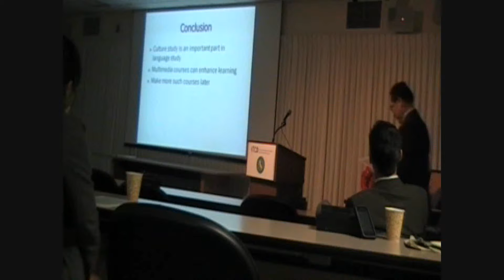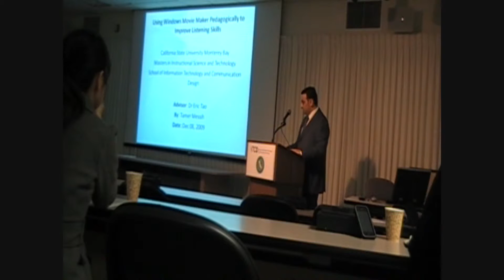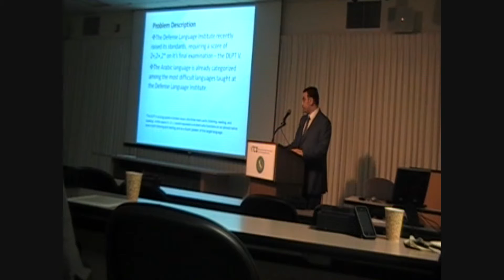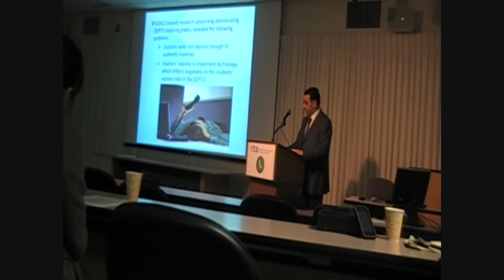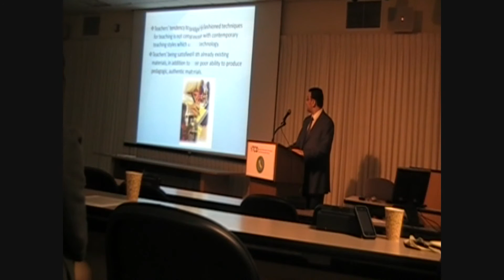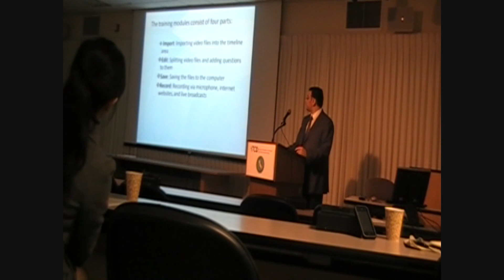MIST project Presentation Part 1.wmv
Master Degree presentation at CSUMB on Dec 17, 2009 at 6.45 p.m.
Dr Eric Tao and Professor Troy Challenger.